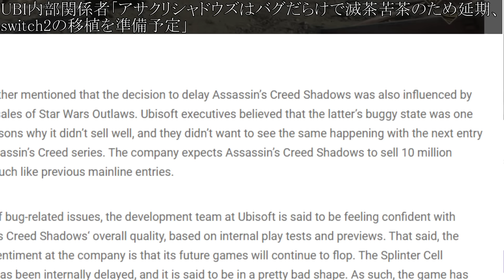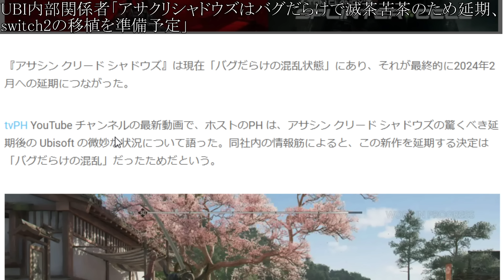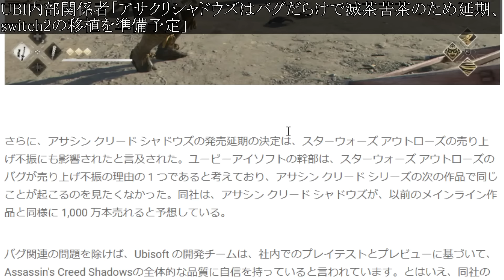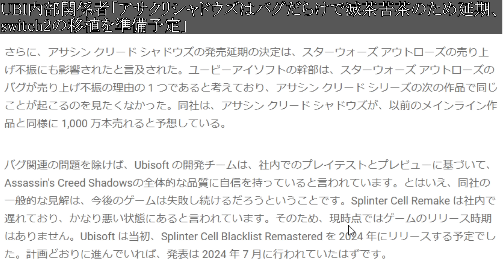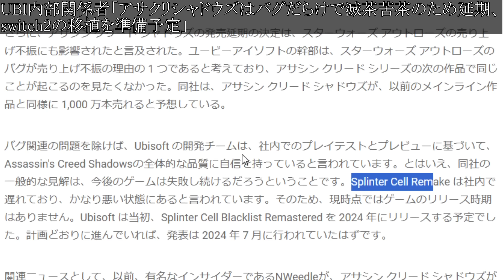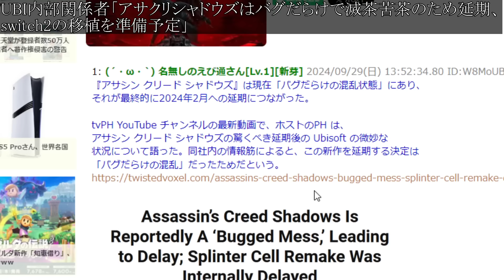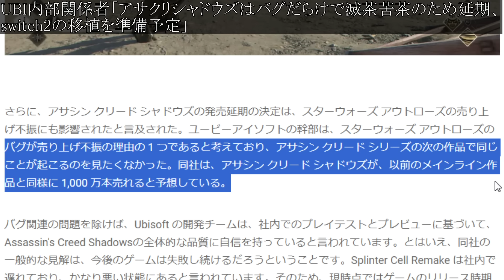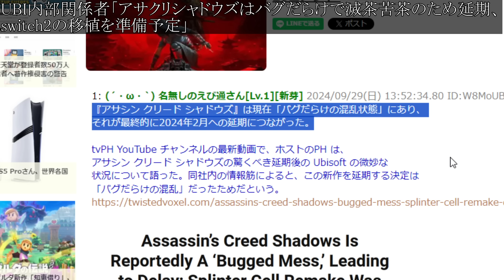【アサシンクリード シャドウズ】ガチで発売中止になりそう。社員が衝撃的な内部事情を暴露する【攻略/岡美穂子/トーマスロックリー/アサクリ/弥助/UBIソフト/評価/公式/レビュー/日本